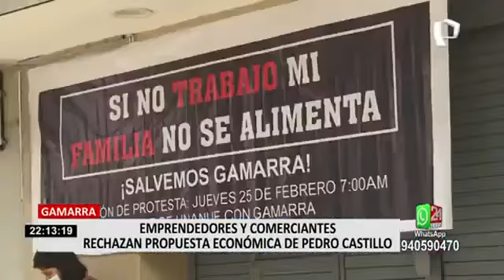EMPRENDEDORES Y COMERCIANTES DE GAMARRA RECHAZAN PROPUESTAS ECONÓMICAS DE PEDRO CASTILLO